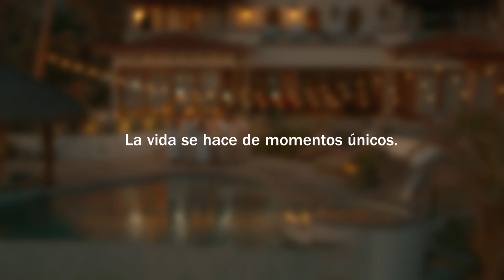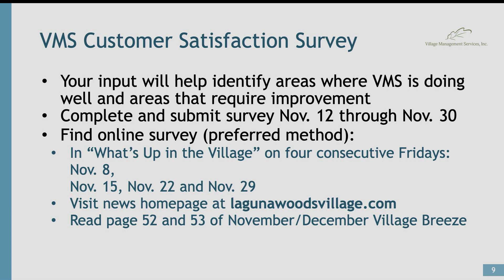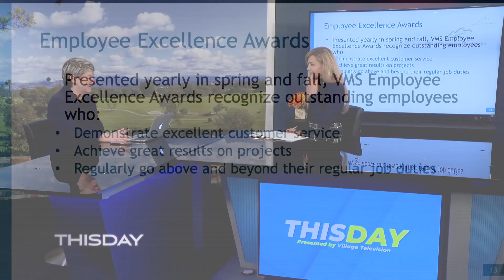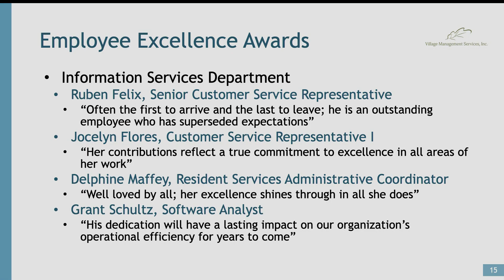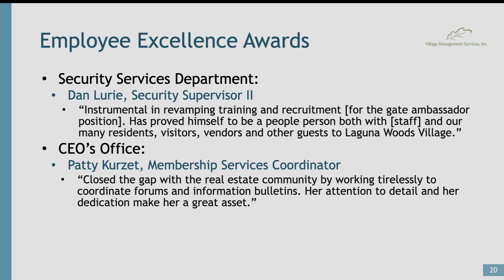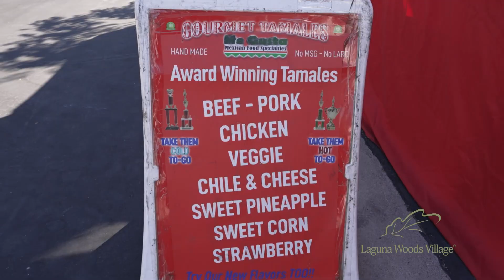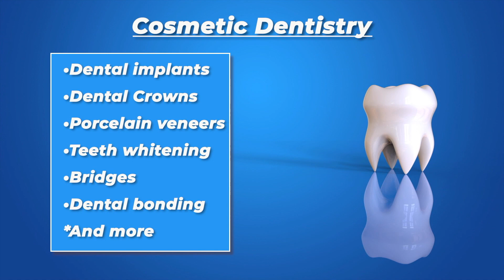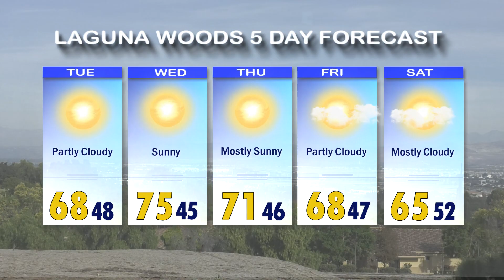ThisDay, November 19, 2024